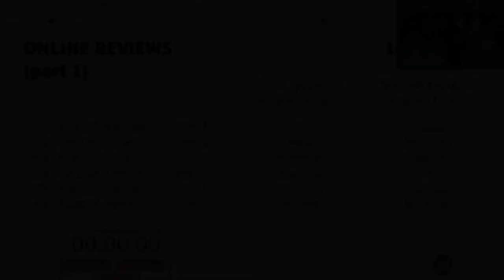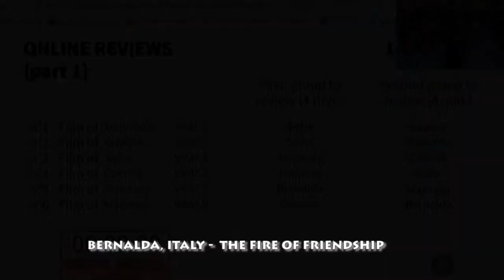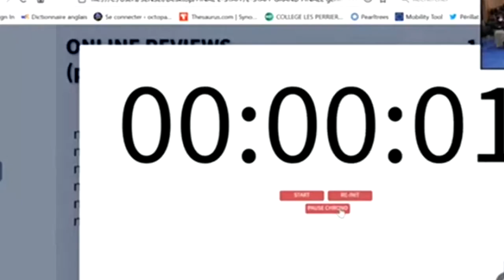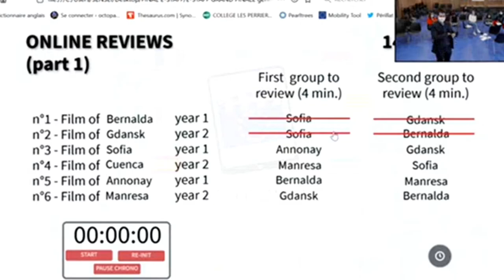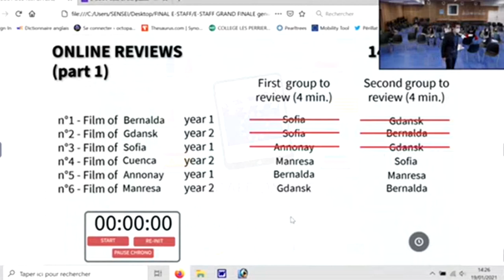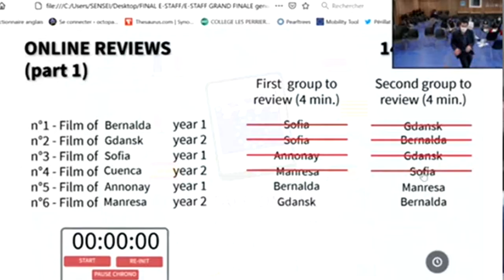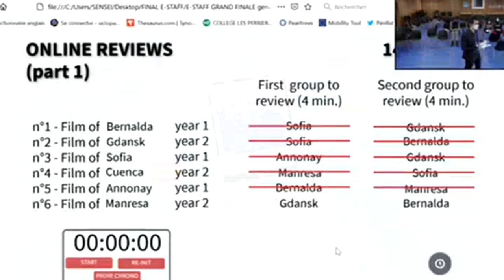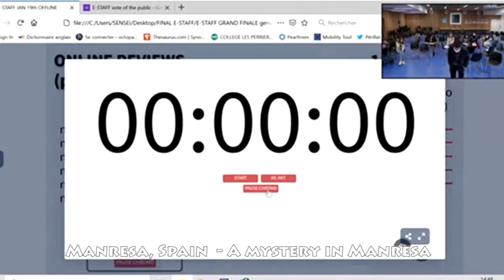European Student Amateur Film Festival Reviews Part 1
European Student Amateur Film Festival online 2021 - students reviews of the festival films part 1